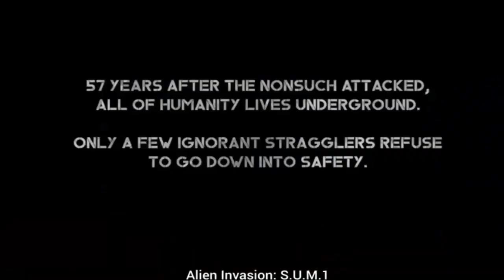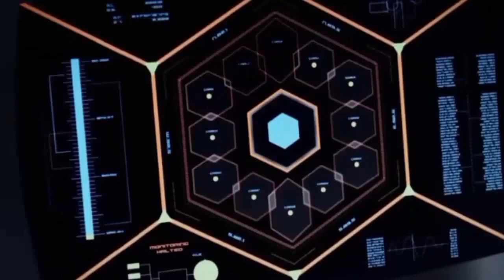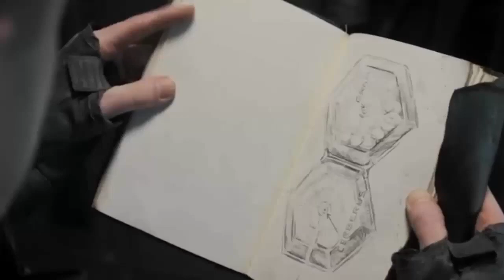Alien Invasion Film Explained And Review